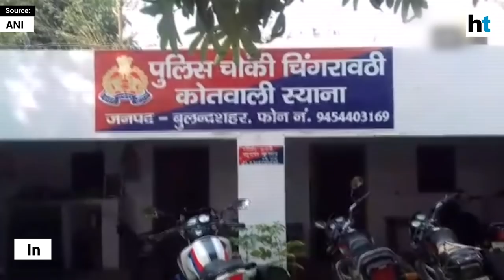Cop involved in investigation of murder of Mohammad Akhlaq killed by cow vigilantes in Bulandshahr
A police inspector and a villager were killed after protests over alleged cow slaughter swirled out of control in Uttar Pradesh’s Bulandshahr district and a mob attacked security personnel who opened fire during the melee, officials said on Monday.

Protesters, including members of right-wing groups, clashed with securitymen and set their vehicles and a police post on fire in the three-hour rampage after reports of cow slaughter at Mahaw village on Sunday night, said Prashant Kumar, the additional director general of police (Meerut zone).

Inspector Subodh Kumar Singh died of injuries, probably caused by a blunt object, he said. A 21-year-old man, identified as Sumit, died of gunshots, Kumar said, adding that only the post-mortem would reveal if the bullets were fired by police.

Singh was involved in the investigation in the murder of Mohammad Akhlaq, a resident of Uttar Pradesh’s Dadri village who was lynched by a mob in September 2015 over another incident of alleged cow slaughter.Hindustan Times, owned by HT Media Ltd, is one of India’s largest publications that provides unbiased news, analysis and features on politics, sports, entertainment, lifestyle and more. Hindustan Times delivers the news across all social media platforms, on the web, and at your doorstep.